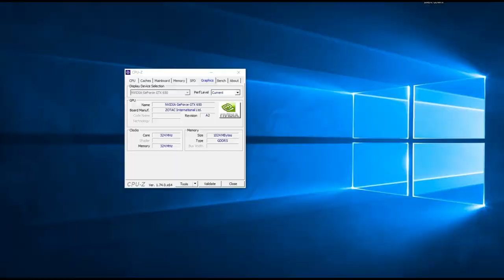FAR CRY 4 | gtx 650 + i5 2400 | 1080p 30 - 720p 60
Teste FAR CRY 4 - GTX 650 +  i5 2400 + 12 GB RAM

Desempenho da  GTX 650 + Core I5 em 2019 no jogo FAR CRY 4.

Definições:
• DETALHES: LOW
• RESOLUÇÃO: (1920X1080 30 FPS) (1280X720 60 FPS)

Especificações do PC :

CPU: INTEL Core I5 2400 @ 3100Mhz
Motherboard: GIGABYTE GA-B75M-D3H
Memory: 12GB Kingston
GPU: GTX 650 1GB ZOTAC
HDD: SEAGATE 500GB
HDD: SEAGATE 1TB
PSU: EVGA 450B 80 Plus Bronze
Case: COUGAR SOLUTION 2
Monitor: Samsung T24C310 24"